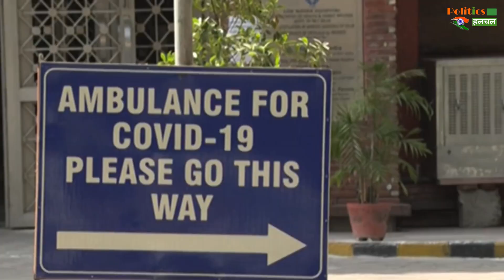COVID19 Vaccine: 28 दिन के अंतराल पर लगेंगी टीके की दोनों डोज, इतने दिनों बाद दिखाई देगा असर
There Are Only A Few Days Left When The Corona Vaccination Starts In The Country | Before That, The Government Clarified The Situation And Said That People Will Not Be Given The Opportunity To Choose The Option Of Choice In Getting The Corona Vaccine | Corona Virus Vaccine Latest News And Updates

EDITOR ►Shadik